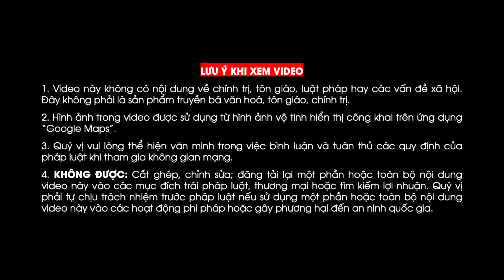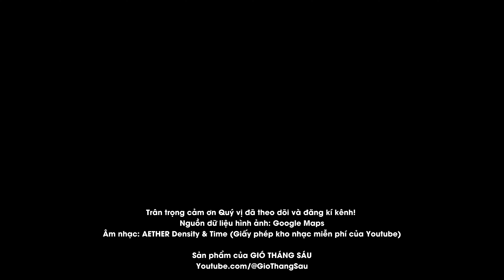Đá Gạc Ma - Quần đảo Trường Sa, Việt Nam 2006 - 2021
Cửa hàng của Gió Tháng Sáu:
Ngã ba Đồng Lộc (Can Lộc, Hà Tĩnh) năm 1999
Kênh Youtube GIÓ THÁNG SÁU
Đá Gạc Ma, quần đảo Trường Sa, Việt Nam
Lịch sử Đá Gạc Ma
Âm nhạc: Aether
Nghệ sĩ: Denstity & Time
Giấy phép nhạc miễn phí của Youtube